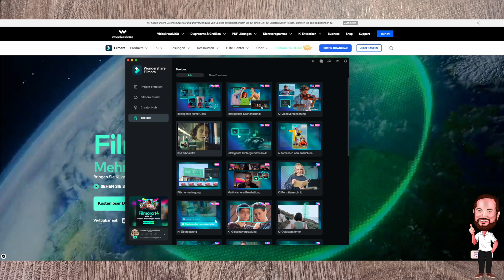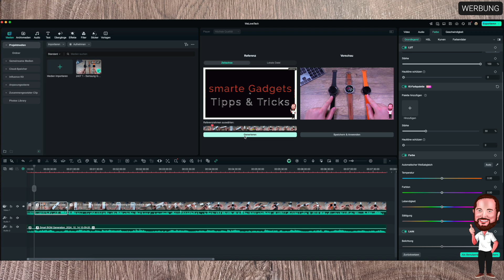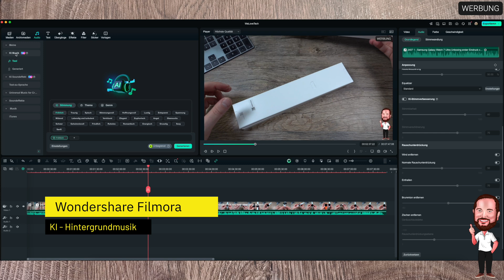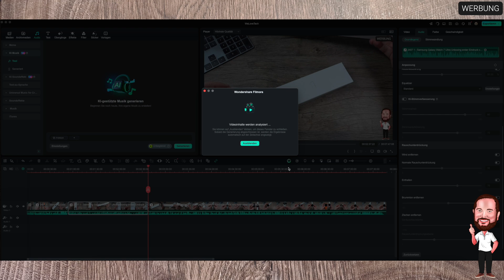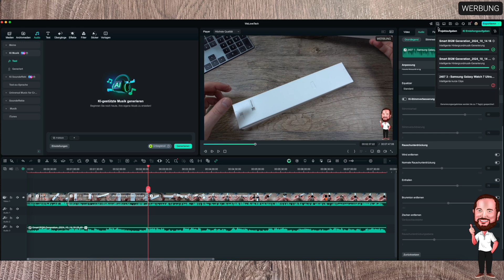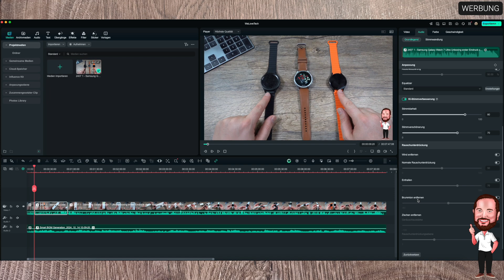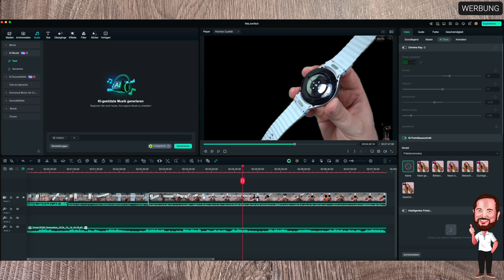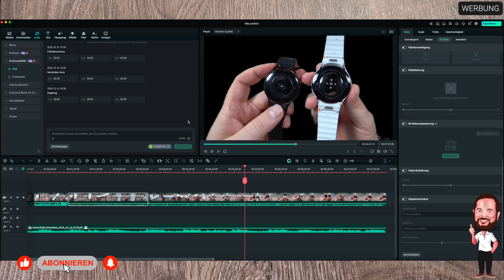Wondershare Filmora 14 | Wie euch die neue Version bei der Videobearbeitung mit AI / KI helfen kann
▬▬▬ Videobeschreibung ▬▬▬
Wondershare ist ja ein Softwarehersteller, der eine Vielzahl von verschiedenen Tools entwickelt hat. Eins dieser Tools ist jetzt in einer neuen Version erschienen, die noch einmal einige spannende Features mit sich bringt - nämlich Filmora 14. Das ist eine Videobearbeitung, die im Stil der großen und teuren Profi - Programme daherkommt, euch aber trotzdem auf einfache Art und Weise abholen möchte Videos zu erstellen. Dabei geht es weniger um Hollywood Blockbuster, als um eure Urlaubsvideos oder ein Video vom Geburtstag der Kinder. Diese Vereinfachung soll aber nicht heißen, dass ihr nicht umfangreiche Möglichkeiten habt, denn ihr habt bei Filmora 14 durchaus Tools mit an Bord, die es auch mit deutlich teureren Programmen aufnehmen können.
Ihr könnt Video - Effekte nutzen, eure Aufnahmen vor dem GreenScreen einfach verarbeiten, mithilfe von AI lassen sich sehr einfach Objekte freistellen, es wird mit Ebenen gearbeitet, um größtmögliche Flexibilität zu gewährleisten und vieles mehr.

Wir schauen uns heute einmal ein paar Funktionen an und checken die neue Version von Filmora.

▬▬▬ Inhalt ▬▬▬
00:00 Intro
01:01 AI Color Palette/ KI - Farbpalette
02:17 AI Sound Effects / KI - Soundeffekte
03:38 AI Music Effects / KI - Hintergrundmusik
06:41 KI - Stimmverbesserung
07:46 AI / KI - Porträtausschnitt
08:49 Outro

▬▬▬ Transparenz ▬▬▬
Dieses Video wurde durch einen temporären Produktcode des Herstellers unterstützt.